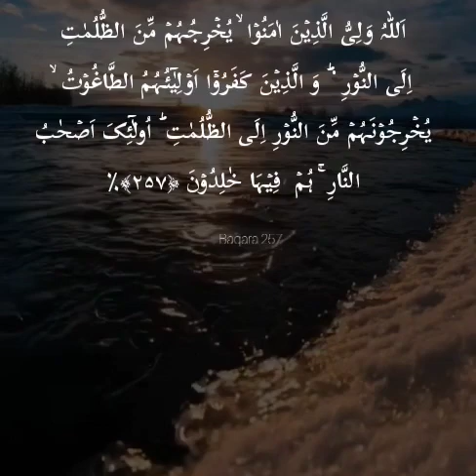June 14, 2022